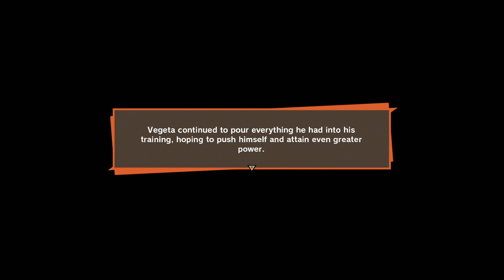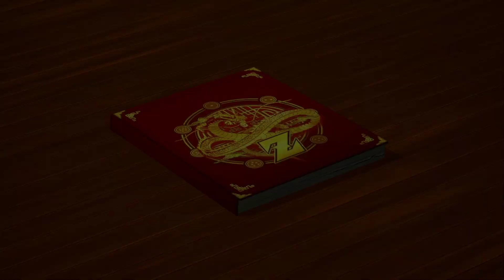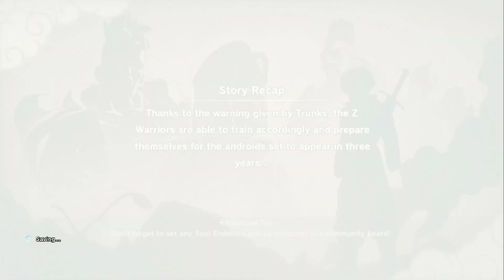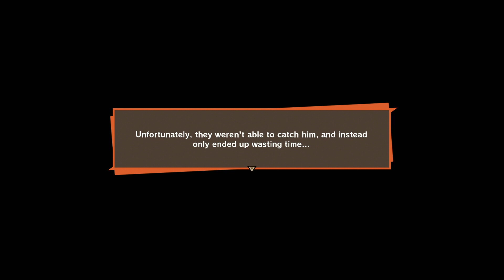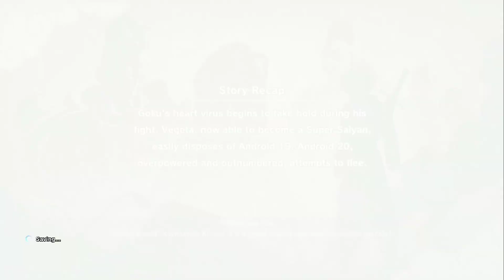Dragon Ball Z: Kakarot Walkthrogh Part 11